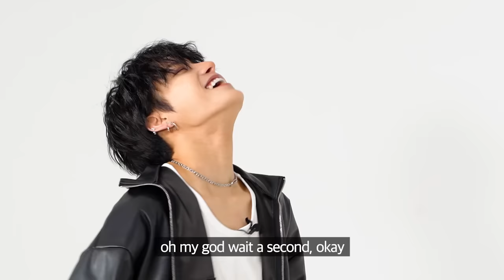"Who's your ideal type?" Teens date with K-POP idol, 4 people 4 style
Hello, this is SHINETEEN 🥰🥰

Today, Korean idol E'LAST is here!

☞ E'LAST FIRST JAPAN LIVE TOUR 2022

If you liked the reaction,

◾ Cast Instagram ◾

임지윤 @im_jiyun_
김한슬 @h._wise
고준혁 @pa_ka_24
조성희